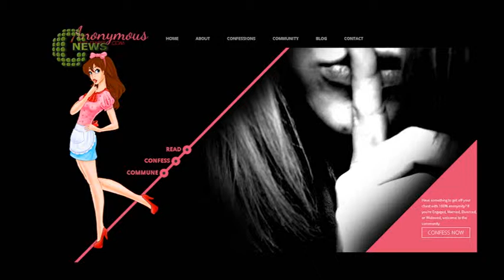Central News Wednesday 4 September 2013